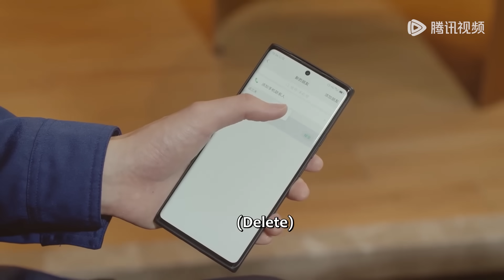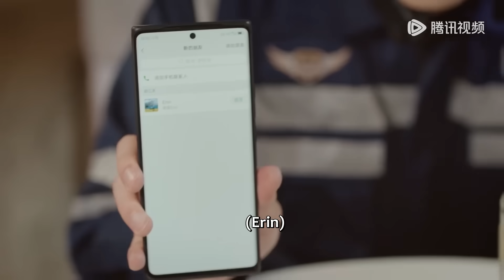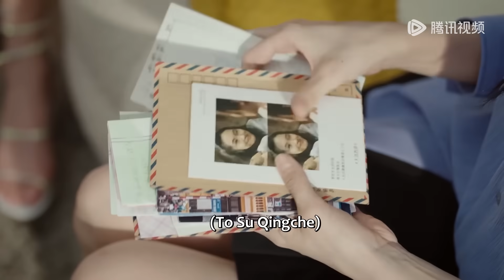苏清澈上演额头吻哄妻！宋星辰高清音化敌为友！|《恋恋红尘 Got A Crush On You》精彩片段 EP17 (ENG SUB)